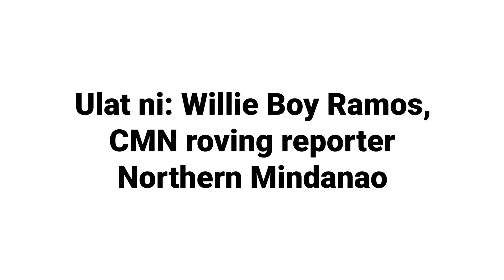𝐔𝐦𝐚𝐩𝐞𝐥𝐚 𝐬𝐚 𝐩𝐮𝐛𝐥𝐢𝐤𝐨 𝐚𝐧𝐠 𝐏𝐍𝐏 𝐏𝐢𝐤𝐢𝐭, 𝐍𝐨𝐫𝐭𝐡 𝐂𝐨𝐭𝐚𝐛𝐚𝐭𝐨 𝐧𝐚 𝐦𝐚𝐤𝐢𝐢𝐬𝐚 𝐩𝐚𝐫𝐚 𝐬𝐚 𝐢𝐤𝐚𝐥𝐮𝐥𝐮𝐭𝐚𝐬 𝐧𝐠 𝐥𝐮𝐦𝐚𝐥𝐚𝐥𝐚𝐧𝐠 𝐤𝐫𝐢𝐦𝐞𝐧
𝐔𝐦𝐚𝐩𝐞𝐥𝐚 𝐬𝐚 𝐩𝐮𝐛𝐥𝐢𝐤𝐨 𝐚𝐧𝐠 𝐦𝐢𝐥𝐢𝐭𝐚𝐫, 𝐩𝐮𝐥𝐢𝐬 𝐚𝐭 𝐋𝐆𝐔 𝐬𝐚 𝐏𝐢𝐤𝐢𝐭, 𝐍𝐨𝐫𝐭𝐡 𝐂𝐨𝐭𝐚𝐛𝐚𝐭𝐨 𝐧𝐚 𝐦𝐚𝐤𝐢𝐢𝐬𝐚 𝐩𝐚𝐫𝐚 𝐬𝐚 𝐢𝐤𝐚𝐥𝐮𝐥𝐮𝐭𝐚𝐬 𝐧𝐠 𝐥𝐮𝐦𝐚𝐥𝐚𝐥𝐚𝐧𝐠 𝐤𝐫𝐢𝐦𝐢𝐧𝐚𝐥𝐢𝐝𝐚𝐝 𝐬𝐚 𝐥𝐮𝐠𝐚𝐫

Ulat ni Willie Boy Ramos, CMN roving reporter sa Northern Mindanao